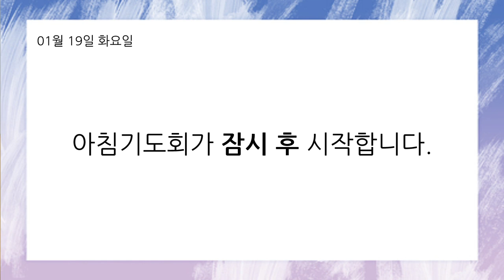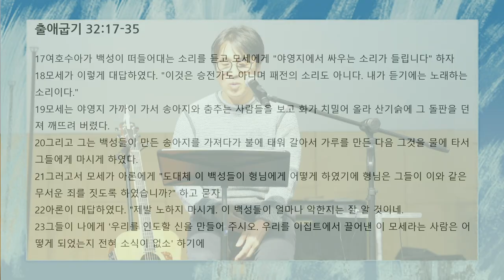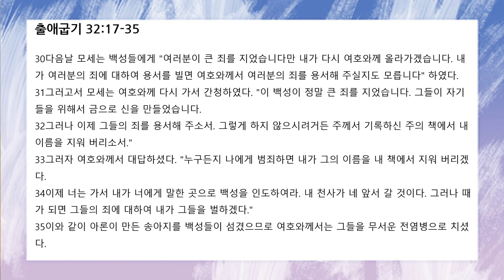[함께공동체] 아침기도회